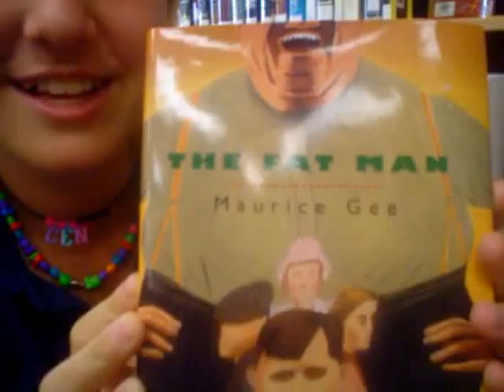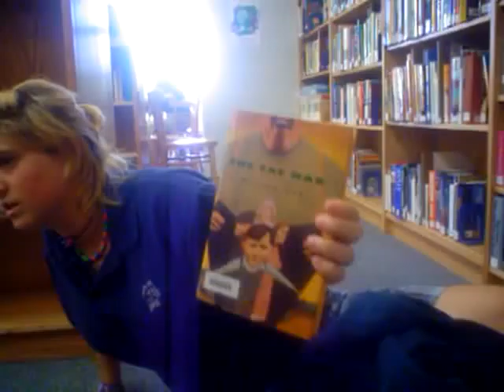Summer of My German Soldier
Caitlin and Kaley's LIFE IN LIBRARY SCIENCE.  Oh yeah.  They have a talk show.  And this is it.